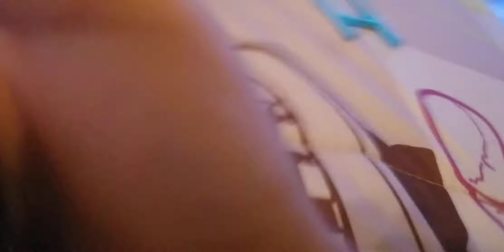Goomba was collected green and my HOUSES!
Now Goomba is the green and house that the NOW GREEN HOUSES GOOMBAS RIGHT NOW!!!

GOOMBAS HOUSES - 1:00